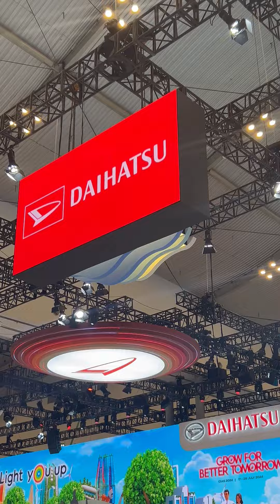Yuk, nyanyi bareng Daimin di booth Daihatsu. See you!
Sahabat! buat kamu yang datang besok ke GIIAS 2024 jangan lupa mampir ke booth Daihatsu hall 8D, karena bakal ada spesial perform dari @mahaliniraharja jam 20.00 Wib.